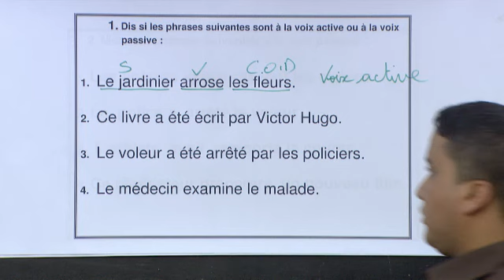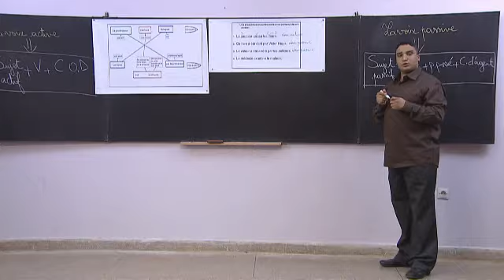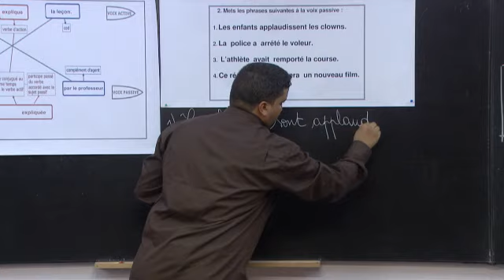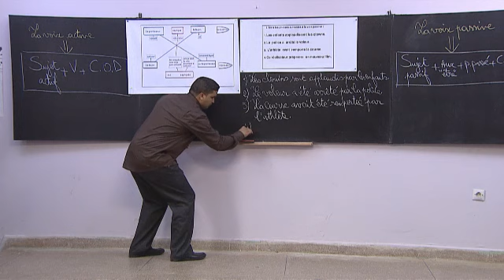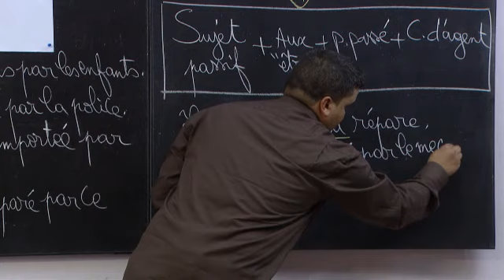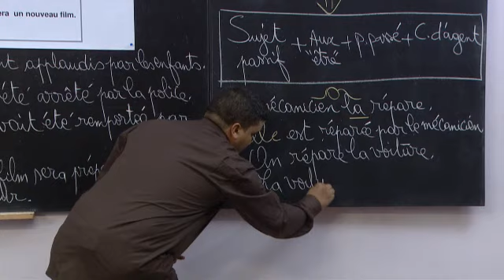FR La voix active et la voix passive P2